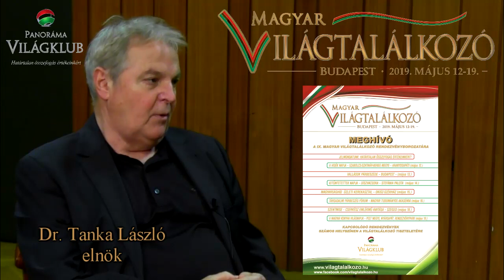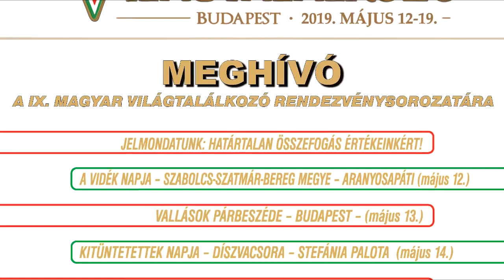Meghívó a IX. Magyar Világtalálkozóra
A Top Soul Média szerkesztő-riportere, Csaba Beatrix kérdezte a IX. Magyar Világtalálkozó programjáról dr. Tanka Lászlót, a Magyar Világtalálkozó elnökét.